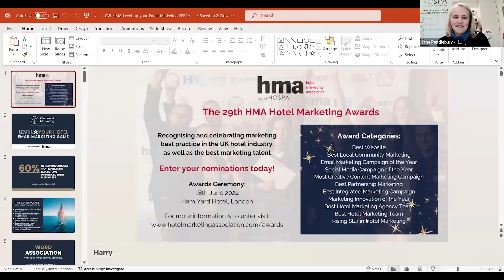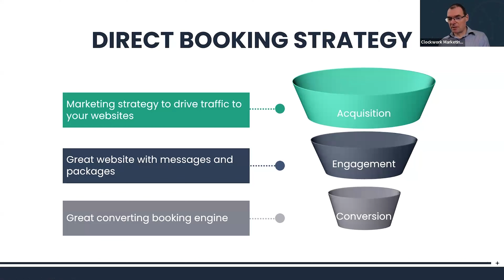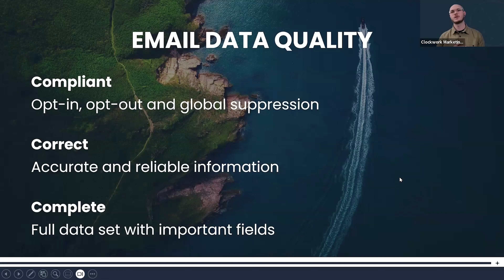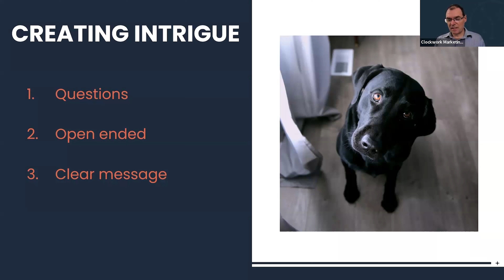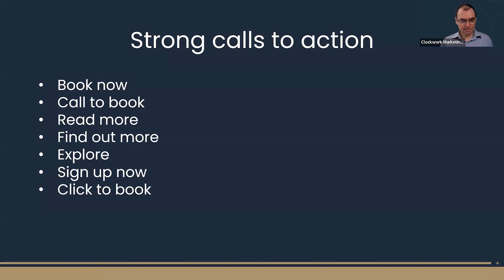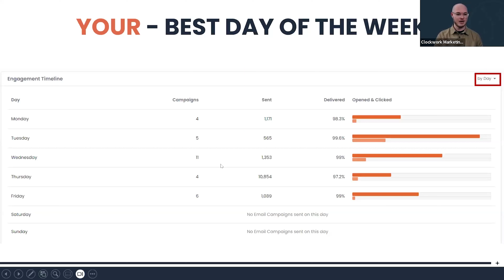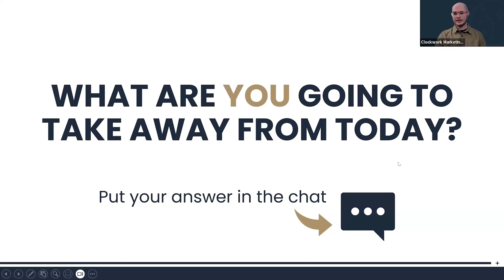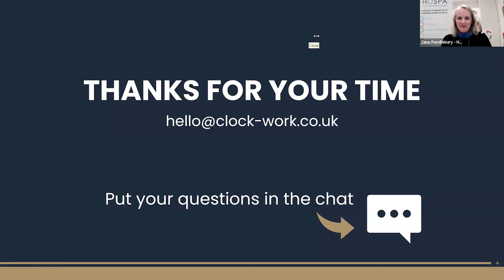Levelling Up Your Hotel Email Marketing Game - 5 Top Tips For Hoteliers And Hotel Marketeers